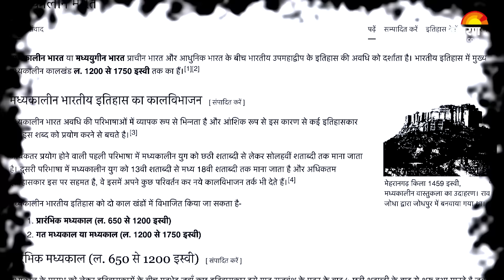Meenakshi Jain Podcast | वामपंथियों ने किया इतिहास को Manipulate? | Ahilyabai Holkar | Hindu Temple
Meenakshi Jain Podcast: Jagran Manthan के इस एपिसोड में Jagran TV
की Political Editor स्मृति रस्तोगी ने Famous Indian political scientist and historian Meenakshi Jain से खास बातचीत की.  आपको बता दें कि मीनाक्षी जैन Ancient and Medieval  भारत में सांस्कृतिक और धार्मिक विकास में रुचि रखने वाली इतिहासकार हैं. इस एपिसोड में Meenakshi Jain ने भारत की सभ्यता की विशेषता बताई. जिसमें उन्होंने बताया कि भारतीय सभ्यता विश्व की Oldest Surviving civilization है.

आगे मीनाक्षी जैन जी ने 18वीं शताब्दी के बारे में बात करते हुए बताया कि उस समय के लोगों को भी इतना अंदेशा था कि आगे आने वाले समय में हमारे देश पर फिर से हमला हो सकता है. इस एपिसोड में आगे अहिल्याबाई होलकर का जिक्र किया गया. जिन्होंने हिंदुओं के सबसे पौराणिक दो मंदिर सोमनाथ और काशी को बनवाया. साथ ही आगे इस एपिसोड में वामपंथी हिस्टोरियन्स का भी जिक्र किया गया है.

जिन्होंने हमारे मराठा और राजपूत शासकों की वीरता का वर्णन कम करते हुए मुगल शासकों की गाथाओं और कहानियों को ज्यादा विस्तार के साथ दर्शाया है. आगे इस एपिसोड में  जहांगीर के बारे में भी बात की गई है. जिन्होंने गुरू अर्जुन देव जी को अनेकों
तसीहे देकर शहीद  किया.